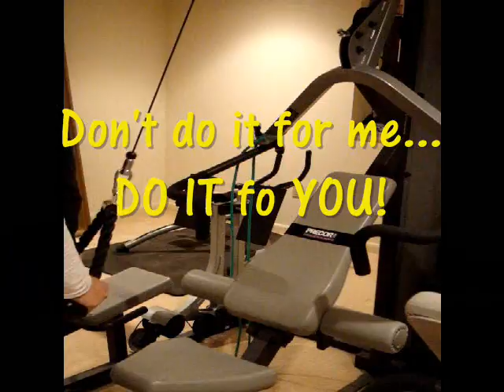Stickam workout TONIGHT - JOIN US!!!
Workout  FUN
When: TONIGHT

JOIN US if you CAN!!

STICKAM Chatroom:
Room:Youtube Fitness
Password: ilovethescale (No CAPS)

All you need is a workout plan of 1 hour
Water Bottle
Towel

Goal: 1 hour workout then we can chat away :)

If you don't have a workout machine or lifting weights machine, you can do jumping jacks, jumping rope, whatever you have. Here are links to watch workouts online: